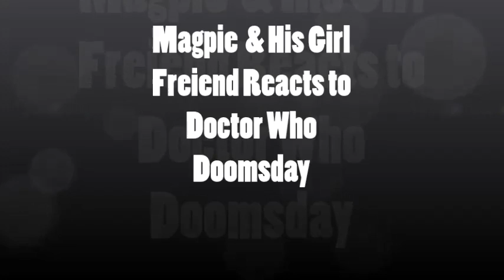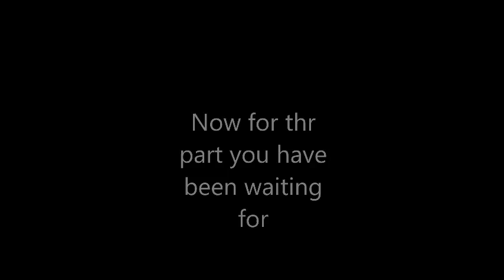Magpie and His Girl Friend React To DoomsDay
Finally we get to the season 2 final of the of new who